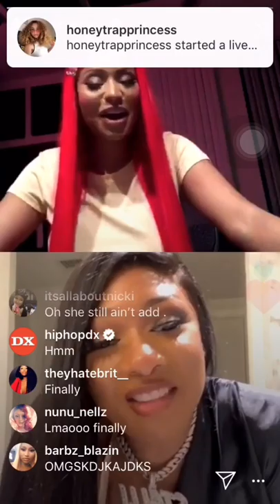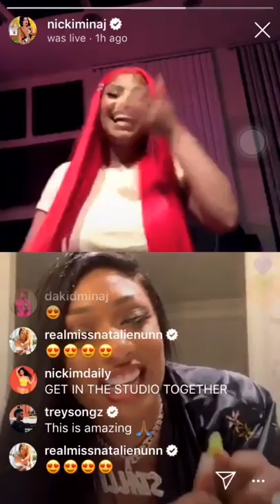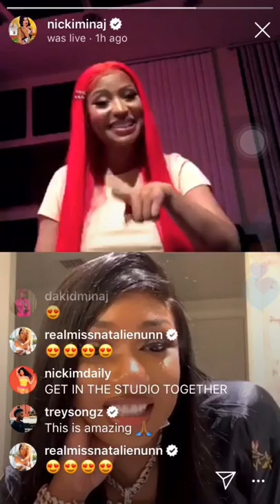MEGAN THEE STALLION calls NICKI MINAJ the “GOAT” & says she’s been a FAN since 14 *shades cardi b*